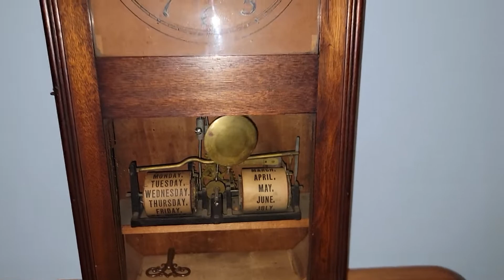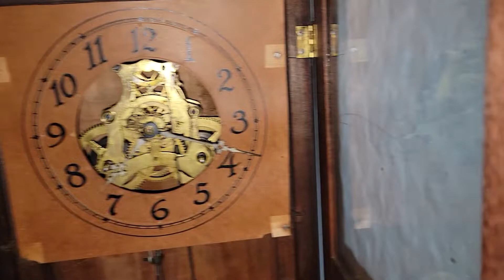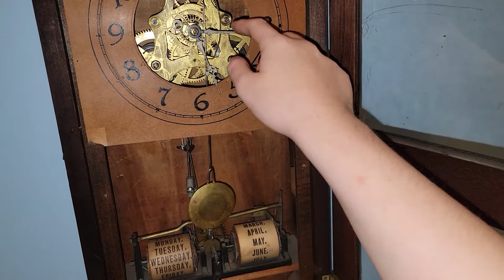Early 1900's Unmarked 30 Day Mantel Clock with Calendar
Because this channel reached 700 subscribers, time to show the 2 special reviews.

I got this 2 months ago for $85 at an antique store, which is a steal because Early 30 day clocks are usually expensive.